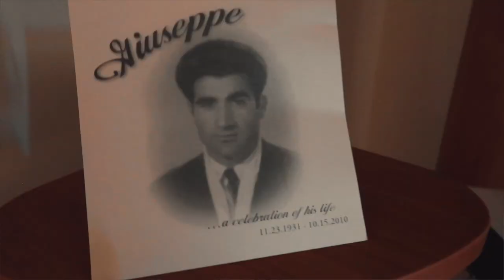Nonna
Lyrics:
Listen grandma I love you
I put nothing above you
Everything in this world is what I owe to you
You gave birth to a queen
to a diamond it seems
to a light that shines and that cause of you
Listen I do this for you
to the fam you the glue
through dark nights you say I faith in you
You the eternal moon
Your heartbeat the tune
That set pace to everything that you do plus two plus three plus Four and more
The score ignored
Got love galore
Late night prayers yea I know you a rider
From the dirt n the slums you a fighter
Things get funny I hear a "Managia" oh
Nothing like your love nothing like your love
Cant get enough of your love
There aint a damn thing that I wouldn't do for my Nonna
x2
How do you get like that
Put the whole family on your back
Even when things go bad
Find a way to stay in tact
Mission to give it back
Who I'll be is my impact
oh
Pray I stay on track
3 am Im feeling it right now
Dreams I will attack
My main goal is making you so proud
The world on my back
Ill lift each, each and every pound
Right now
On my life yea gotta live it right yea gotta live it right
You sacrificed yea sacrificed yea u sacrificed
gave up your vices all your vices and your
Your legacy lives through me

Listen all my family
Tell me do you rock with me
This our chance to plant the seed
Build our legacy